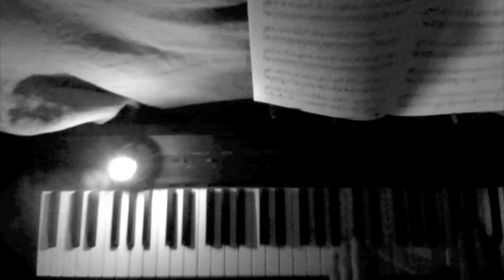K.M.Kunz Kleine Kanon Op.14-98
24, Nov. 2019

Main Photo : Lucas Pezeta

composed by K.M.Kunz
Kleine Kanon Op.14-98